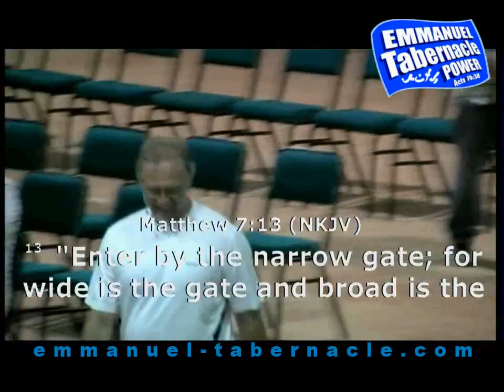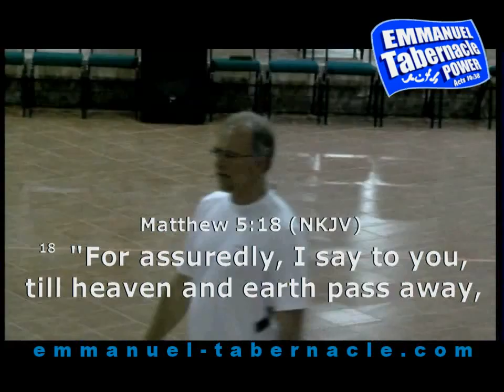20160311 God is not a Democrat Part 1